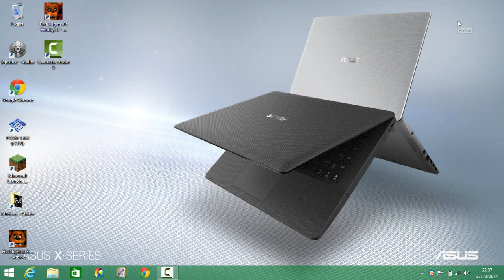Construindo armas no minecraft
vejam o meu vídeo melhorado agora com o camtasia studio 8 e vejam se vcs gostaram